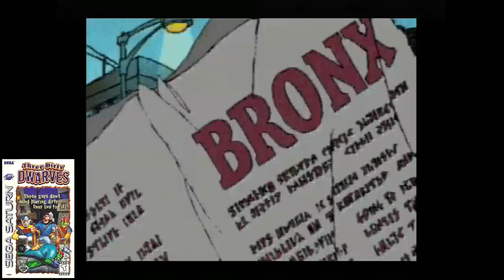Underappreciated Saturn Games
Let's take a look at some Sega Saturn games you should be paying more attention to.

Episode Notes:

1. Captured on real hardware.

2. Opening song from Cyberbots. Closing song from Sexy Parodius.

3. Some of these games are quite affordable even now.

4. I had some sound issues playing Pandemonium via the Satiator. I'm finding more and more games that have issues with this device.

5. Three Dirty Dwarves is so much better in multiplayer. I mean orders of magnitude better. I highly recommend you play it with a friend.

6. Elan Doree has some fantastic art. It was a major pain to capture footage for, however. It switches resolutions constantly, causing my Framemeister to drop it every few minutes.

7. Solar Eclipse has the dude from Road House in it. The guy caught banging the bar wench in the closet. One of the chicks from Babylon 5 is in it as well.

8. Casper has a fair bit of voice acting in it, though it's not by the original movie stars.

9. Cyberbots has a Mech Gouki character. Hence the thumbnail.